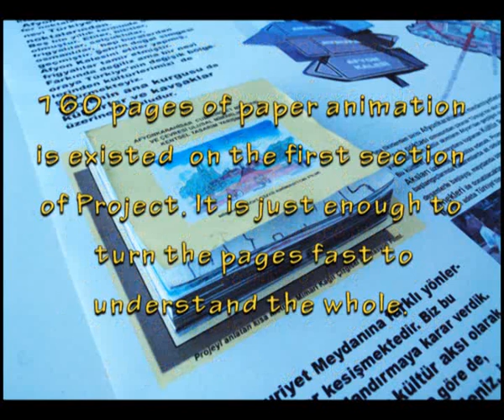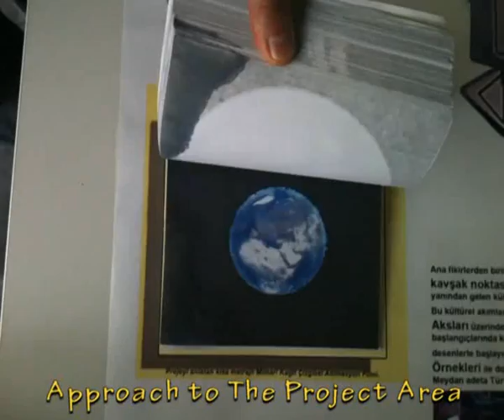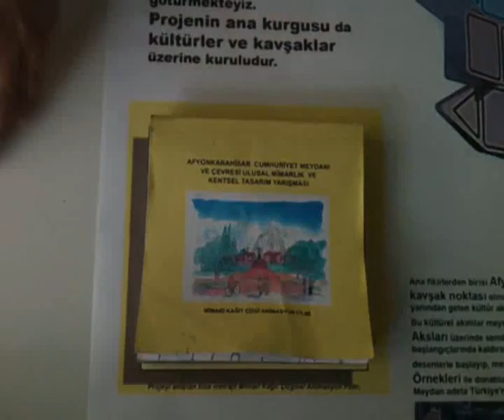Hoorayy Freedom for Pedestrians-Erdem Architects.wmv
This paper animation film was prepared for an architectural competition.
160 pages of paper animation is existed  on the first section of Project. It is just enough to turn the pages fast to understand the whole.
Competition subject is city square.  The square currently has very heavily traffic  flow and it is nearly impossible to use the square for pedestrians. Suggested Project aims to left the square to the pedestrians.  To be able to tell the difficulties that the pedestrians have, an animation exists at the begining of Project. They can not cross the road, they are exposed to verbal abuse by nervous drivers ,they are exposed to exhaust fumes,etc.
At the next stages of paper animation film the suggested idea is displayed, the square finds the real owner, and the pedestrians start to use the square freely.
Hoorrayy.. Freedom for Pedestrians!